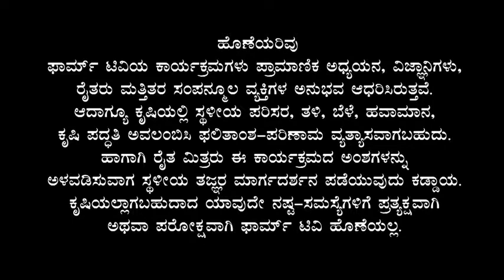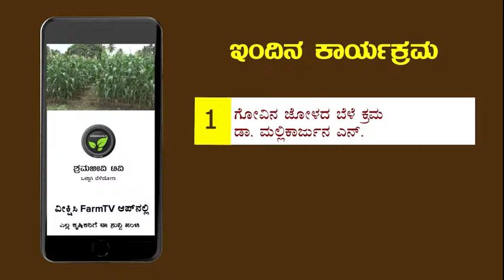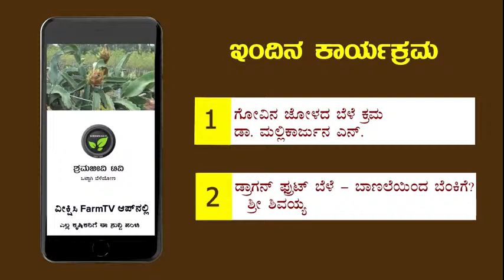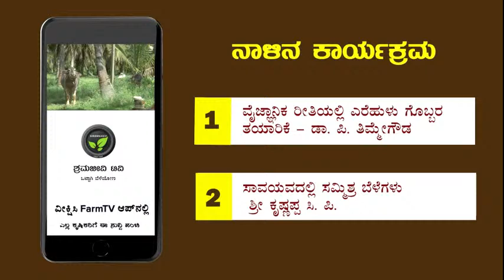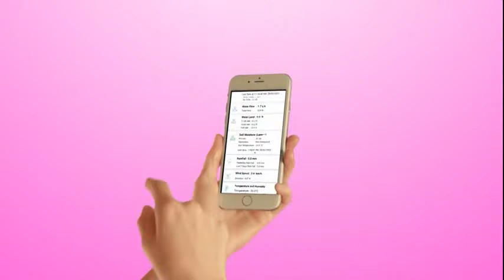ಕೃಷಿ-ಖುಷಿ - LIVE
ಕೃಷಿ ಕುರಿತ ಪ್ರಶ್ನೋತ್ತರ ಕಾರ್ಯಕ್ರಮ - ನೇರ ಪ್ರಸಾರ ಸಂಜೆ 6 ರಿಂದ 7
ಡಾ. ವೆಂಕಟ್ರಮಣ ಹೆಗಡೆ, ಪ್ರಧಾನ ಸಂಪಾದಕರು, ಶ್ರಮಜೀವಿ ಟಿವಿ
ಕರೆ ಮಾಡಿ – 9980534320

ಶ್ರಮಜೀವಿ ಟಿವಿಯು ಪ್ರತಿದಿನ 2 ಘಂಟೆಗಳ ಕಾಲ ಕೃಷಿ ಕುರಿತಾದ ಕಾರ್ಯಕ್ರಮಗಳನ್ನು FarmTV ಆಪ್ ನ ಮೂಲಕ ಕನ್ನಡಲ್ಲಿ ನೇರ ಪ್ರಸಾರ ಮಾಡಲಿದ್ದು, FarmTV ಆಪ್ ಅನ್ನು ಇಳಿಸಿಕೊಳ್ಳಲು ಈ ಕೆಳಗಿನ ಲಿಂಕ್ ಬಳಸಿಕೊಳ್ಳಿ.